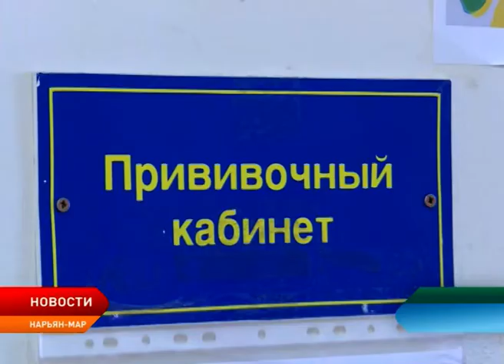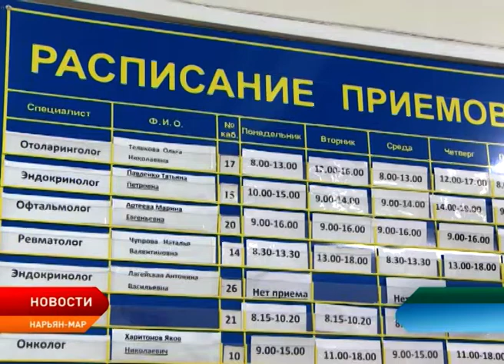В Ненецкой окружной больнице прошла пресс-конференция по профилактике гриппа и ОРВИ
На территории региона на сегодняшний день зарегистрировано 12 лабораторно подтверждённых случаев гриппа – свиной и гонконгский. Первым видом гриппа в округе заболело 5 человек, вторым – 7. Такие данные озвучили в Роспотребнадзоре по Ненецкому округу. В целом ситуация с заболеваемостью ОРВИ и гриппом в субъекте остаётся сложной.